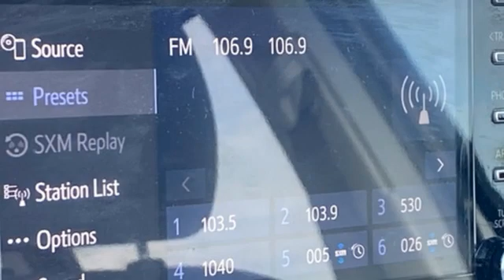2023 Toyota Tacoma Pooler, GA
Year: 2023
Make: Toyota
Model: Tacoma
Engine: 6 3.5
Transmission: 6-Speed
Mileage: 17026
Stock #: PM595403
VIN: 3TMCZ5AN0PM595403
2023 Toyota Tacoma V6Odometer is 1830 miles below market average! CARFAX One-Owner.

Welcome to Vaden Chevrolet of Pooler, where we’re proud to offer quality, reliable new cars for sale near Savannah and deliver customer-focused service at every turn.

We know that the customer comes first, which has been a priority since we first opened our doors more than 50 years ago.

When you first arrive on our lot, our sales team will be happy to assist you in finding your perfect new Chevrolet, whether you’re looking for the legendary Camaro, rugged Silverado, or the fuel-efficient Spark. We also offer an inventory of used and certified pre-owned cars, trucks, and SUVs, which are equipped with modern features at a great value.

You love driving, and we want to make a car-shopping experience that’s just as much fun. The team in our finance center has the experience to secure an auto loan and build an affordable payment plan that fits your budget, so you can focus on driving your new Chevy.

For more than a century now, Chevrolet has produced some of the finest vehicles on the road, and with regular maintenance at our Chevrolet service center, your car, truck, or SUV can stay on the road.

Address:
300 Outlet Parkway